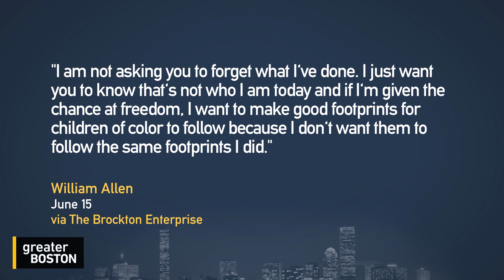Mass. Man Seeks Clemency From Gov. Baker After 27 Years In Prison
William Allen was 20 years old when he was sentenced to life without parole for a murder that he did not commit but was present for — a sentence that would not be possible today, thanks to a 2017 ruling by the state’s highest court. Meanwhile, the man who did commit the crime has been out for more than a decade because he took a plea deal while Allen tried — unsuccessfully — to fight his case in court. Now 47 years old, Allen is petitioning Massachusetts Governor Baker to commute his sentence so that he can be released from prison. Jim Braude was joined by one of Allen’s co-counsel, former Supreme Judicial Court Justice Robert Cordy, to discuss the case.